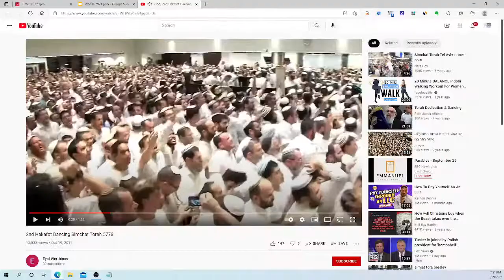"REAL REJOICING" | Pastor Jim Bickel | Bethel Baptist Fellowship [SERMON]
Speaker: Pastor Jim Bickel

Title: "REAL REJOICING"

25 For whosoever will save his life shall lose it: and whosoever will lose his life for my sake shall find it. 26 For what is a man profited, if he shall gain the whole world, and lose his own soul? or what shall a man give in exchange for his soul?"

For regular members of Bethel, you can give via our or have your Bank mail a check to 1204 Avenue U, Box 1323, Brooklyn, NY 11229

Music

CCLI # 11420106